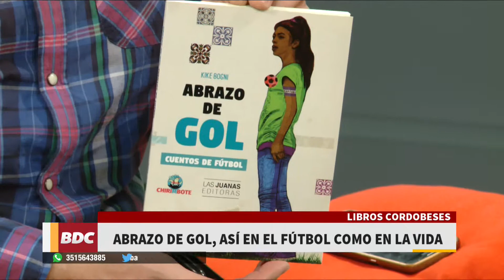ABRAZO DE GOL, FÚTBOL Y LITERATURA EN BIEN DE CÓRDOBA